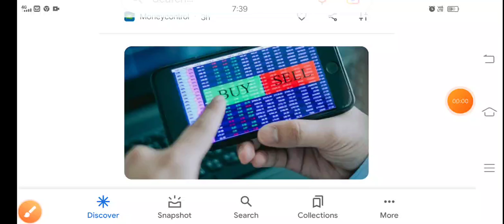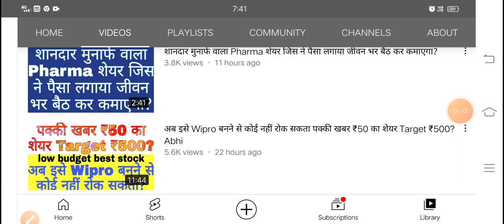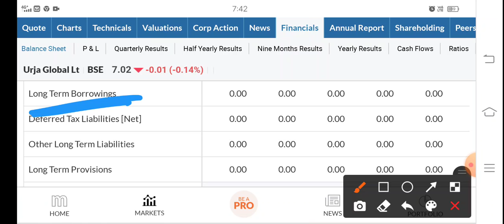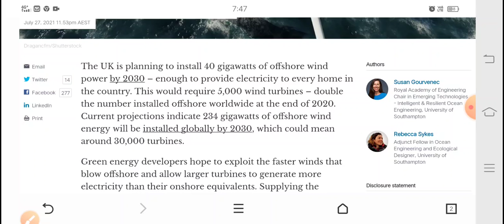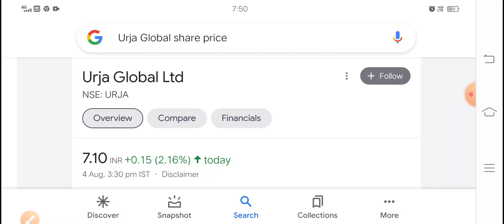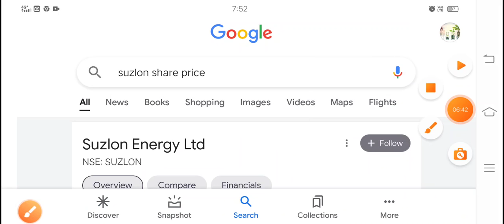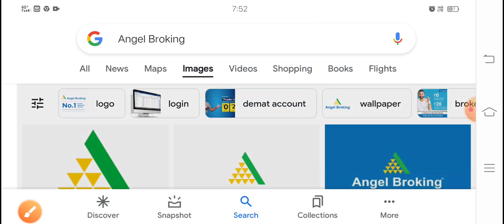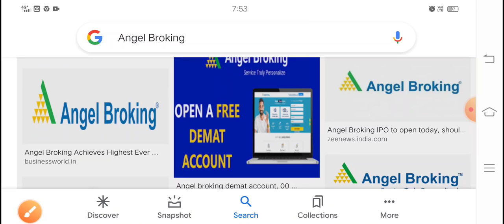₹7 का Debt free शेयर 2030 में मालामाल कर देगा₹500 लगा कर भूल जाओ?